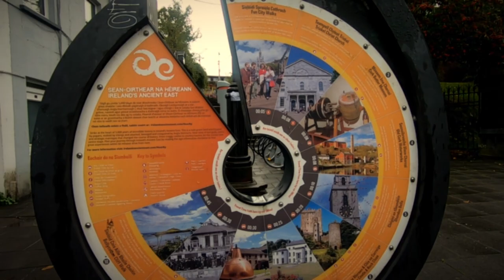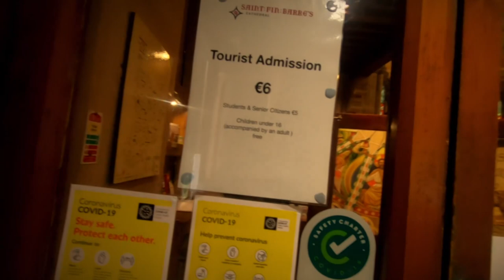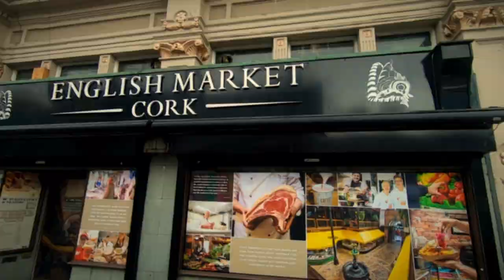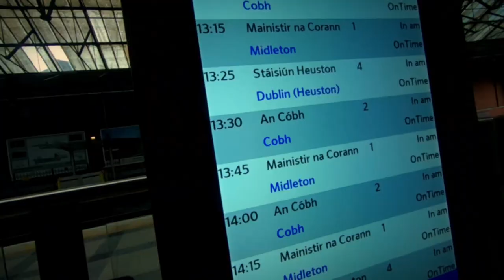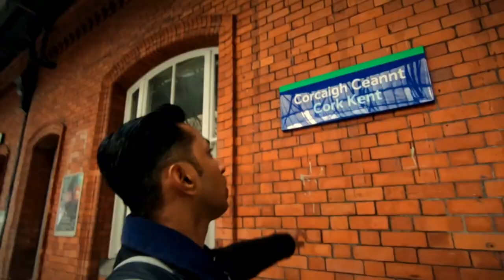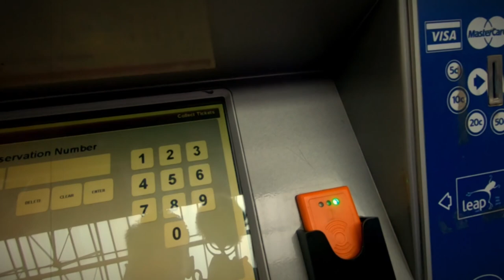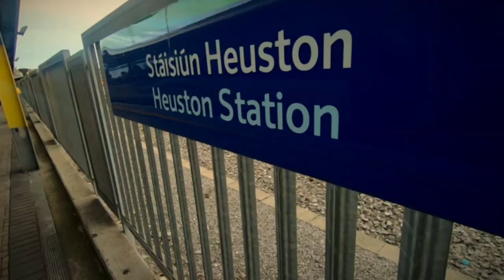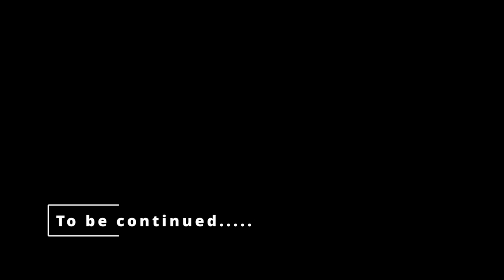EP 03 Dublin to Cork